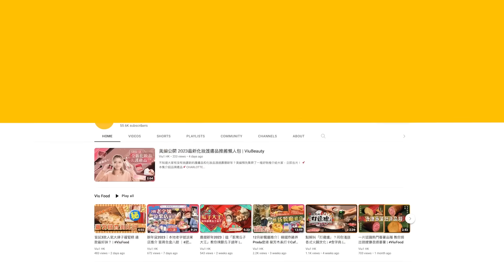✨足本訪問：Do姐自肥🐷訪問佐藤健？🤵🏻‍♂️193台灣拍MV玩🤴🏻一皇二后👸🏻｜Viu1 現場實況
193@ERROR、Do姐鄭裕玲 、Amy盧慧敏，今日齊齊出席首飾活動，同場仲有首襲港嘅日本男神Takeru佐藤健。不嬲對靚仔冇抗體嘅Do姐覺得男神值幾分？佢就擺3爺上枱啦：「分數嘅定義係乜？193就值10萬分，但滿分係幾多？可能係1億。」

咁有冇自肥請Takeru 上自己個訪談節目自肥吓先？Do姐就懶神秘話「唔知呢！」3爺就乘機自薦喇！

而佢今日仲着西裝同男神Battle，3爺就話係一年一次嘅福利，佢都希望活動後可以集郵，真係好想見證當九龍灣金剛棒遇上酷爆男神一刻。去完台灣拍MV嘅3爺大爆玩一皇二后，仲有嘢益到肥仔添！